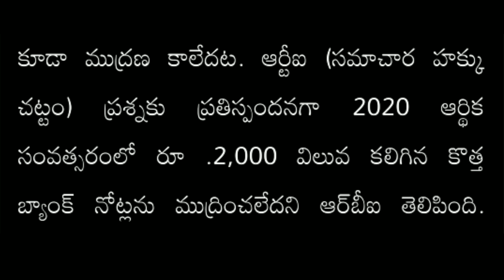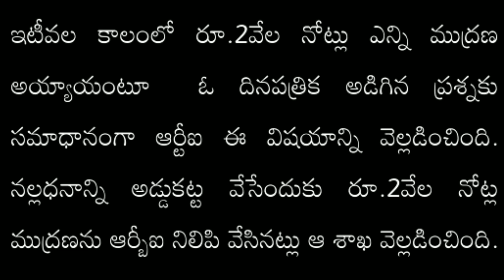రూ.2 వేల నోటు : ఓ షాకింగ్‌ న్యూస్‌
This video is about Indian currency.